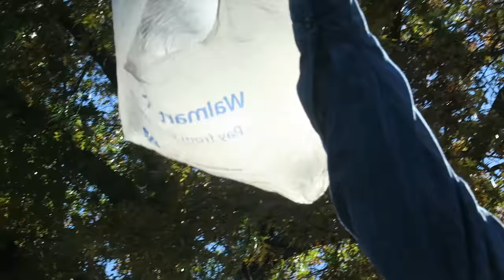THROWING PLASTIC BAGS IN 30MPH WIND!